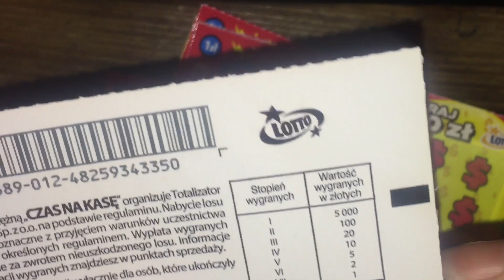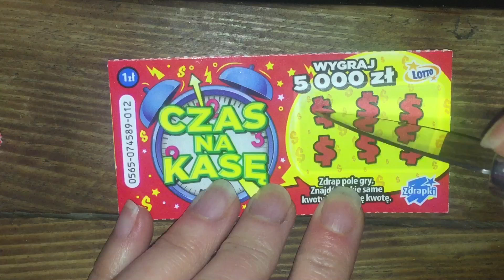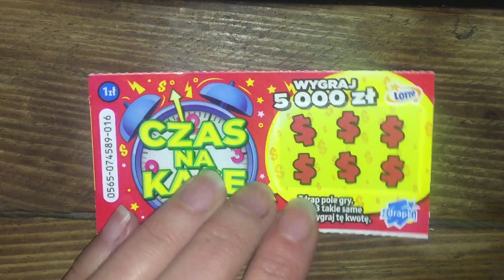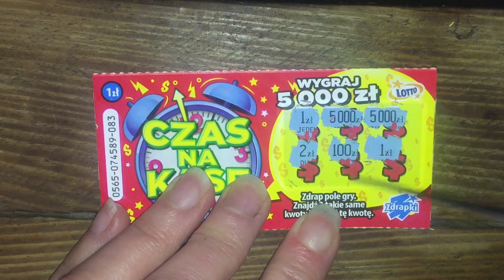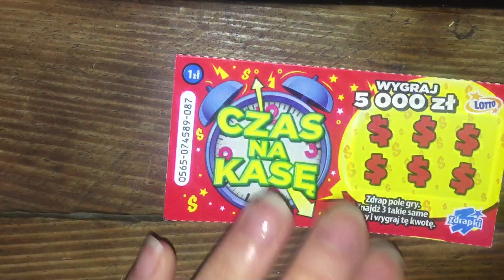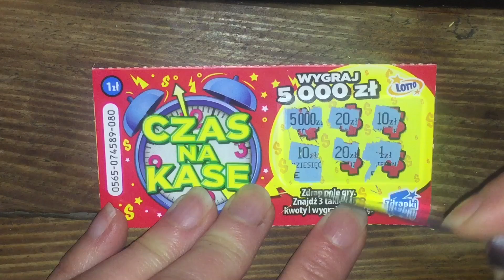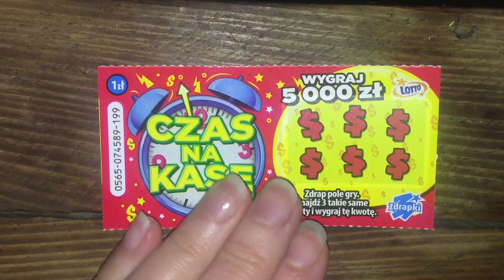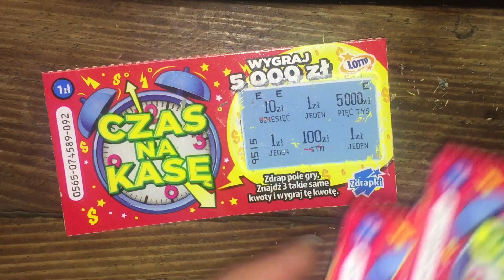ZDRAPKI LOTTO PREMIERA Czas na kasę ? Chyba dla lotto 😂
Pozdrawiam serdecznie ❤️

Rozdanie za wsparcie kanału w Styczniu 😀
5zł = 1 los
Link do wpłat
PS. Do zestawu nagród będą również dołożone zdrapki o wartości 15 zł :)